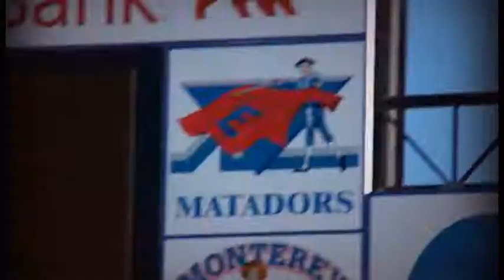LISD High School Promo - Lauren Bogle